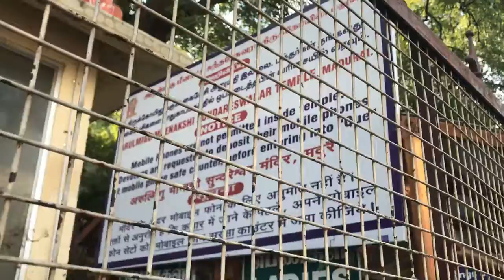2019_01(E) "Cape Comorin" to Madurai (43 days India + Sri Lanka)